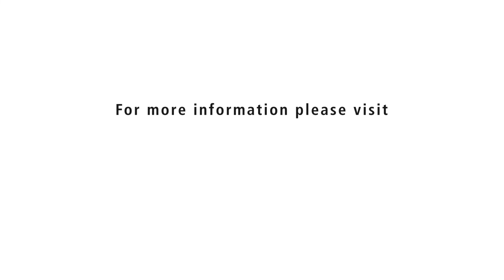Cheryl O Sullivan, Lead Nurse, Marine Surgery